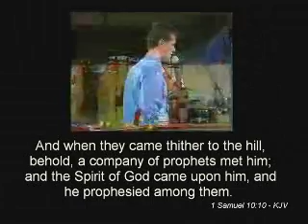Nathaniel Haney - Being On Fire For God Pt. 1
Pastor Nathaniel Haney preaches on Being on Fire For God at Christian Life Centre Stockton CA.